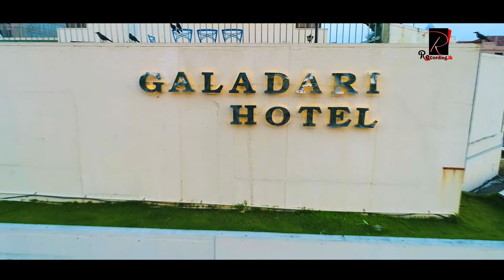galadari hotel sri lanka